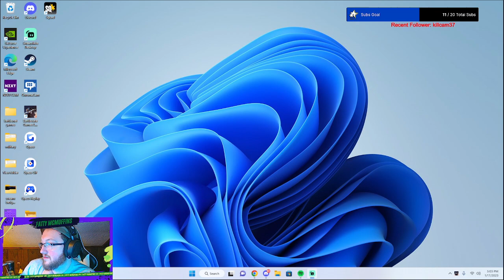Teaching. Noob friendly, !bitsfatty NEW PC!!!!!😒🤣 | BITBOT-OFF | !commands